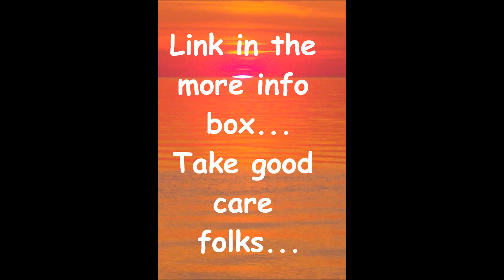Hologram Images of Buildings and Mountains Appear in China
You gotta see this one folks!

more examples of this technology

An interesting past event